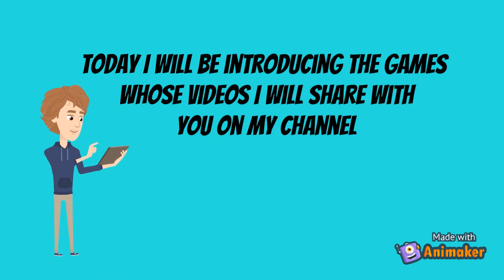Introduction to my gaming channel